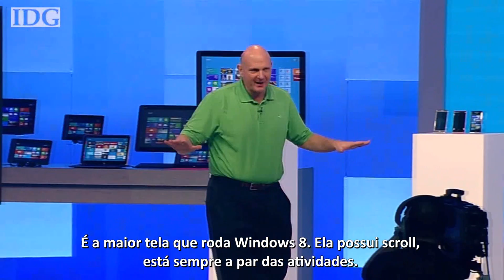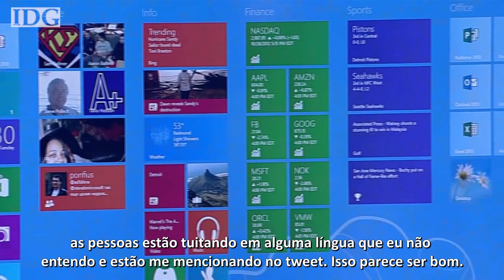Steve Ballmer demonstra o Windows 8 em uma tela de 82 polegadas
O CEO da Microsoft exibiu um protótipo durante conferência. A empresa está tendo problemas para demonstrar a diferença entre o 8 e o RT.